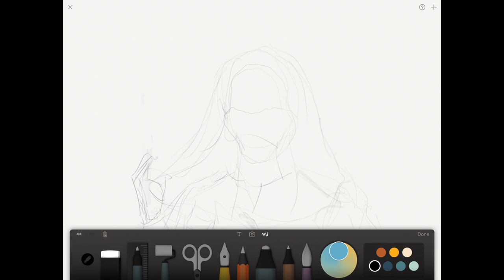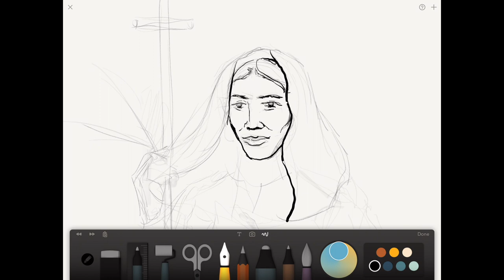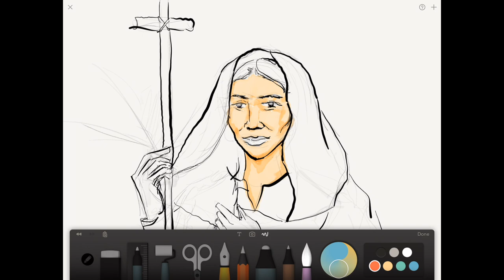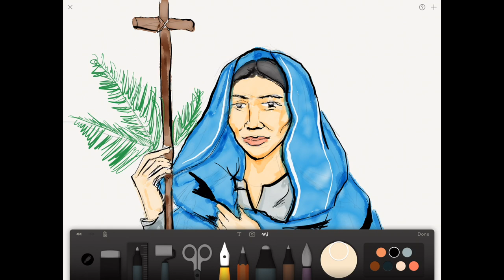St. Kateri Tekakwitha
Drawing saints

Premium Textured

More colors

Premium Black Outline

With permission from Franciscan Media. for more. Saint of the Day is a popular daily web feature and newsletter. The app is available for download via iTunes and Google Play.